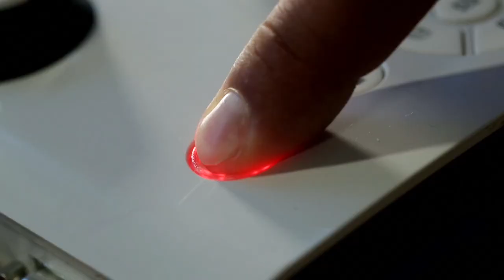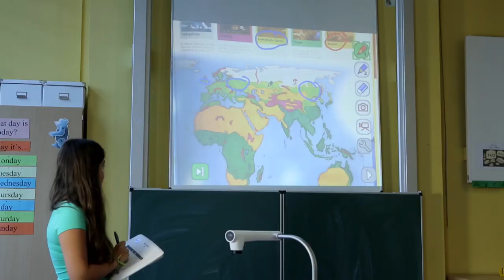ELMO Classroom Solutions